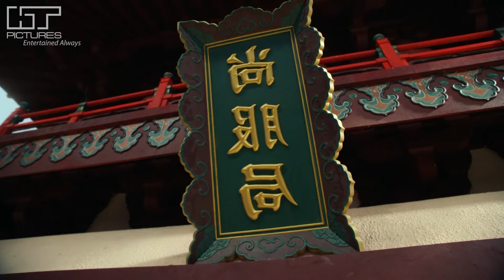QUỐC SẮC THIÊN HƯƠNG - Tập 37 [Thuyết Minh] Full Bộ Phim Cổ Trang Cung Đấu Trung Quốc Hay Nhất 2024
►Phát sóng: 11h00, 11h20, 11h40, 12h00 mỗi ngày.

►TRỌN BỘ QUỐC SẮC THIÊN HƯƠNG :

►DIỄN VIÊN: Cổ Lực Na Trát, Hứa Ngụy Châu,.
►TÓM TẮT NỘI DUNG: Bộ Phim được chuyển thể từ tiểu thuyết cùng tên, lấy bối cảnh thời nhà Đường kể về cuộc đời của Khố Địch Lưu Ly (Cổ Lực Na Trát) – con gái của một gia tộc người Hồ, có thiên phú về may y phục. Tuy nhiên, vận mệnh cô lại quá trêu ngươi, vô tình bị cuốn vào cuộc tranh đấu quyền lực chốn cung đình. Sau khi gặp được Bùi Hành Kiệm (Hứa Ngụy Châu), cả hai người cùng nhau trải qua những sóng gió và chuyện tình ngọt ngào của họ nảy sinh từ đây. Hãy cùng HT Pictures Phim theo dõi diễn biến hấp dẫn tiếp theo nhé!!!